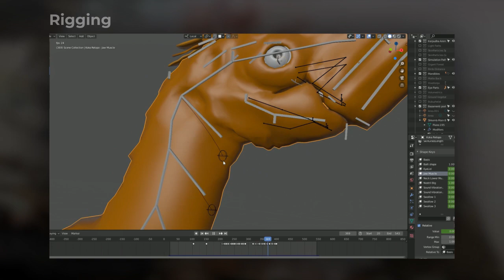Blender tree creature design, TreeHead, Creation Steps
Here are the creation steps from 2D sketch in photoshop to Blender 2.8-2.81 full creation and final composition of the layers in After Effects.